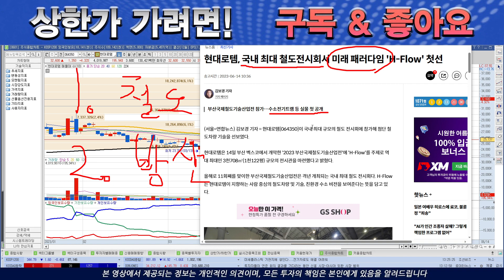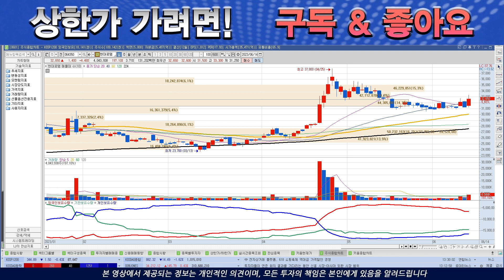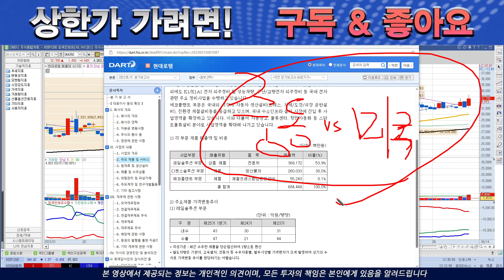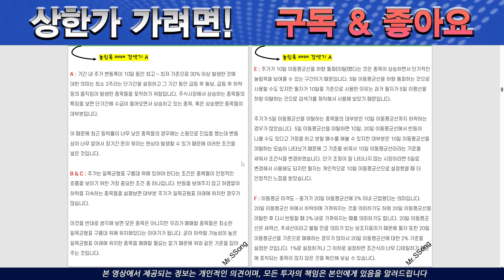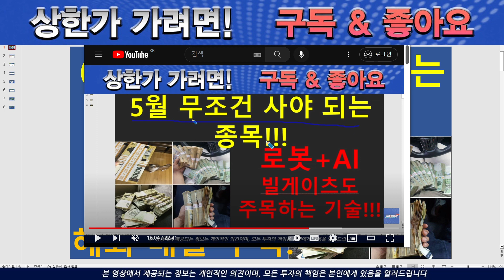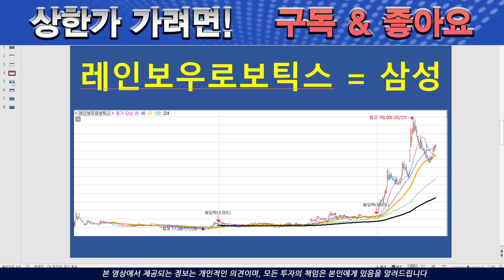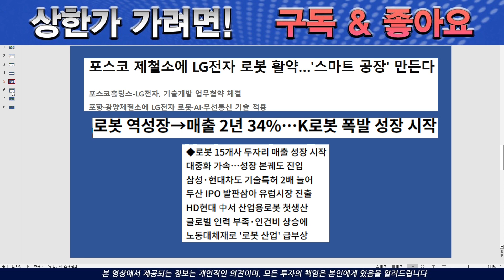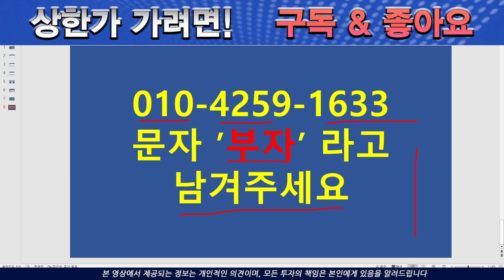[주식][주식전망]현대로템 - 쉿!!! 이건 여러분만 알고 계세요!!!!